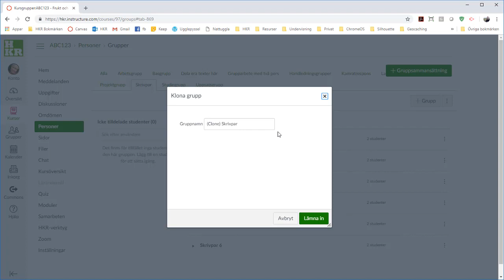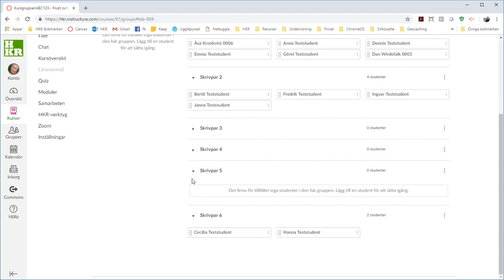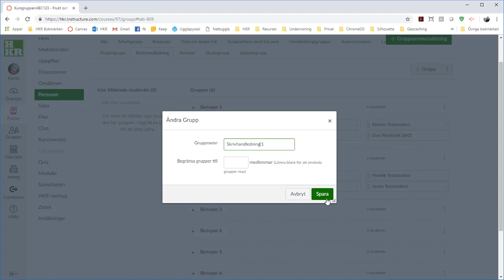Canvas - klona gruppuppsättning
Om du behöver förändra grupper i Canvas behöver du ta det lite försiktigt så inte studenterna förlorar tillgång till det de gjort tidigare. Särskilt viktigt är det om studenterna gjort inlämningar av grupparbeten.

Det säkra sättet är att klona gruppuppsättningen och göra nya grupper baserade på hur de gamla sett ut.